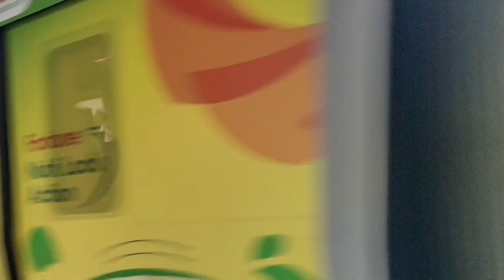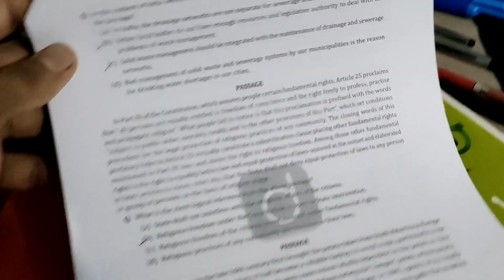I woke up at 4 AM to study GS**An Honest Day in the life of an UPSC-CSE aspirant/DAILY STUDY ROUTINE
75dayshard challenge Day11
hi guys,
I am Mayank (upsc aspirant) in this video ,i showed my complete schedule and starting 75 days hard study challenge.

✅Drishti ias current affair magazine

10 MUST BUY BOOKS FOR UPSC EXAM
✅28 years UPSC Prelims Solved Qns
✅NCERT40 BOOKS BUNDLE
✅Laxmikanth Polity 7th Edition
✅Economy Ramesh Singh 14th Edition
✅Oxford Atlas 4th Edition
✅Spectrum By Rajiv Ahir latest Edition
✅Nitin Singhania Art & Culture Latest
✅UPSC Mains Solved Qns Book Latest
✅Environment Latest Shankar IAS
✅TN History NCERT Class 11 & 12 IAS

5 MUST BUY CSAT BOOKS
🔥Arihant CSAT Latest Edition
🔥RS Agarwal Quant
🔥Maths 30 Days Wonder
🔥RS Agarwal Logical Reasoning
🔥Analytical Reasoning M K Pandey

🔥Drishti ias mains capsule series :
✅ GS PAPER 1
✅GS PAPER 2
✅GS PAPER 3
✅GS PAPER 4
✅GS PAPER 5

Drishti other books:
✅ESSAY BOOK
✅CSAT BOOK
✅History quick book
✅Indian Economy quick book
✅Indian Polity quick book.
✅Art and Culture quick book.
✅science and tech book.
✅Drishti 9year mains book
✅Drishti Prelims Practice Series

🔥Indian History Chart
🔥Indian Constitution Chart
🔥Geography Terms Chart
🔥World Map Political
🔥India Map Political
🔥 India Map Physical
🔥Globe Geography

USEFUL BOOKS
🔥Environment - Vaishali Mam
🔥GC LEONG Geography
🔥Ethics Lexicon 7/edition
🔥India Through Maps By Prem Patel
🔥Oxford MAP Activity Book
🔥Indian Economy Key Concepts
🔥Science and Technology for UPSC
🔥International Relations Pavneet Sir
🔥SriramIAS Economy Latest
🔥Sanjiv Verma Economy Latest Edition
🔥Orient Blackswan Laest Edition

aspirants upsc
upsc topper
study vlog
daily routine upsc
lbasna
upsc ki tyari kaise kare
how to prepare for upsc
upsc interview
upsc syllabus
upsc coaching
ias coaching
best coaching for upsc
best coaching for ias